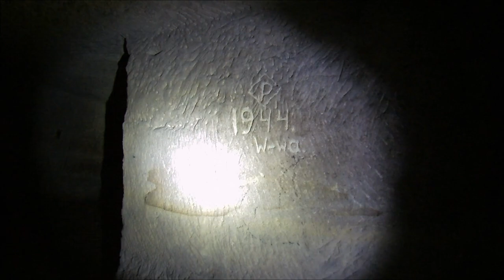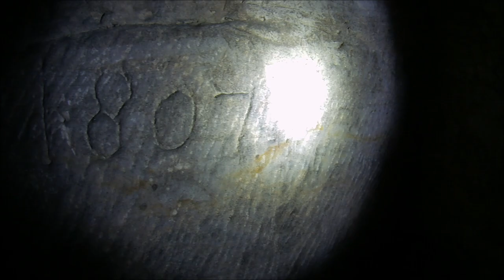Kleinsendelbacher Felsenkeller / U-Verlagerung "Nelly"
Schon um 1750 als Bierlagerkeller von einer Brauerei in den Sandstein getrieben, erlebte diese Kelleranlage eine wechselhafte Geschichte.
Unter anderem wurde von 1943/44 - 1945 eine Produktion von elektrischen Kleingeräten in die unterirdischen Gänge verlagert und Zwangsarbeiter eingesetzt.
Nach dem 2. WK züchtete man in den Kellern für ein paar Jahre  Champignons, danach geriet die Anlage in Vergessenheit.

Glück Auf!